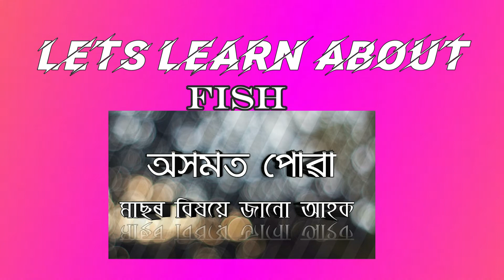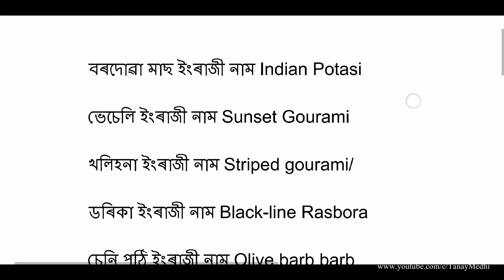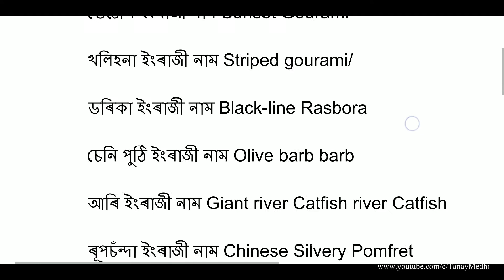Most Popular Fish in Assam| Fish name Assamese & English| মাছৰ বিষয়ে জানো আহক অসমীয়াত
Welcome 😊Friends this is a General information in Most Popular Fish name in English and assamese. This video made for only educational purposes not any profitable Motive.

Subject of this Video :- Fish name in Assamese & English / learn about the fish name .

Specially Thanks to Pranjit Saikia

 Background sound:- Filmora9 stocks music.

ভিডিঅ'টিৰ সবিশেষ তথ্য :- আমাৰ অসমত সচৰাচৰ নৈ, খাল-বিল, পুখুৰী ইত্যাদিত পোৱা মাছ সমুহৰ নাম অসমীয়া আৰু ইংৰাজীত দাঙি ধৰা হৈছে যাতে সহজতে মাছ সমূহ চিনাক্ত কৰিব পাৰে ।(ভিডিঅ'টি সম্পূৰ্ণ জ্ঞান অৰ্জন কৰা অৰ্থে প্ৰস্তুত কৰা হৈছে গতিকে চেয়াৰ কৰিব)